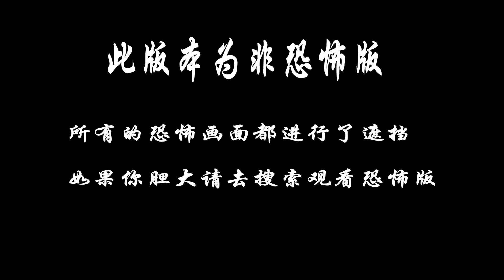胆小者看的恐怖电影解说：几分钟看完美国恐怖电影《万圣节传说》下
无法承受丧女之痛的女人在万圣节之夜变成了心理失衡的恶魔